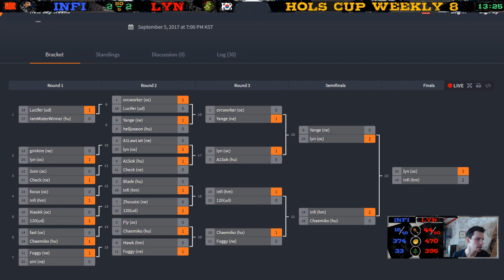Hols Cup Weekly 8 - Warcraft 3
Another week, another hols cup.
Today a lot of good players signed up, so we got some major exciting games.